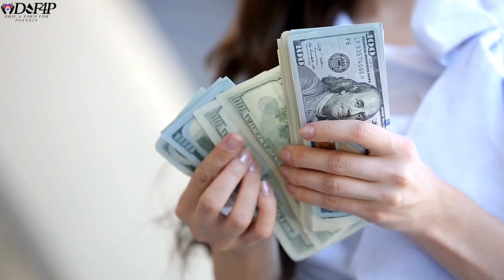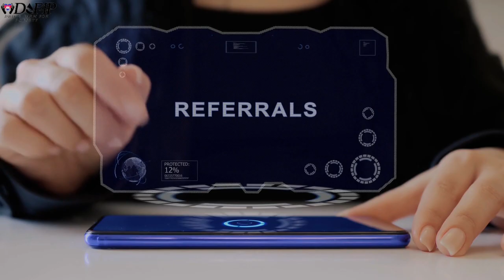Drip Network Twitter Spaces with Drip To Wealth 8 March rewind